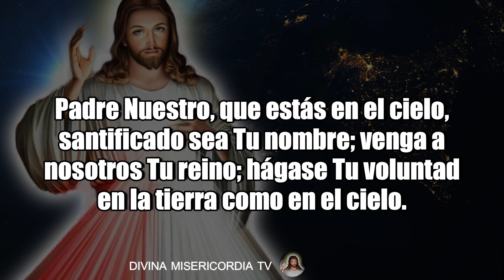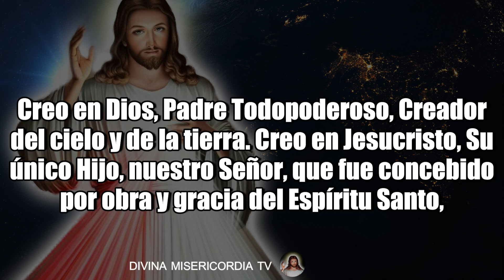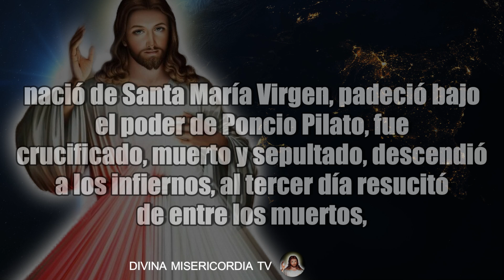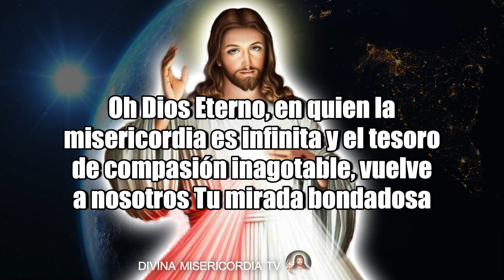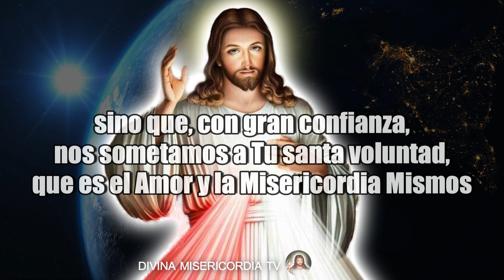CORONILLA A LA DIVINA MISERICORDIA DE HOY LUNES 26 DE AGOSTO DE 2024 MISTERIOS GOZOSOS ROSARIO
Coronilla a la Divina Misericordia del Día de Hoy Lunes 26 de Agosto de 2024 MISTERIOS GOZOSOS ROSARIO

CORONILLA a la DIVINA MISERICORDIA DE HOY 26 de AGOSTO DE 2024 🕊️ Santo Rosario de hoy 💖 - Oraciones Católicas